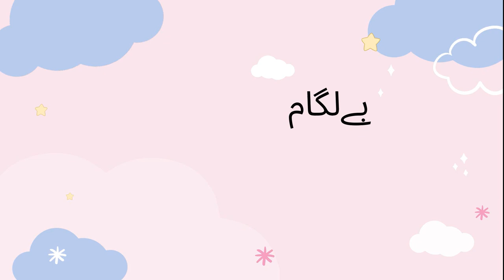MuftiQavi Interview with Mahleej Sarkari | TEASER 2